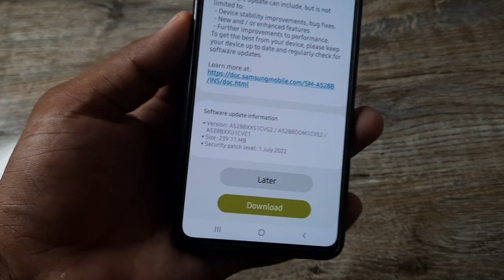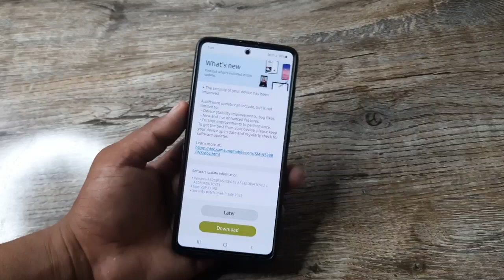Samsung A52S 5G : New Software Update | July 2022 | What's New Improvements ?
samsung new software update 2022
 samsung new software update
samsung new software update 2022 features
 samsung new software update may 2022 samsung new software update 2021 download